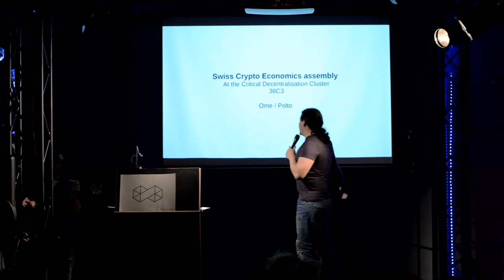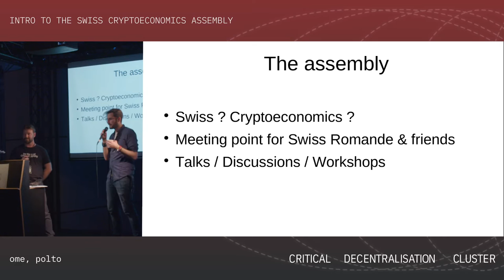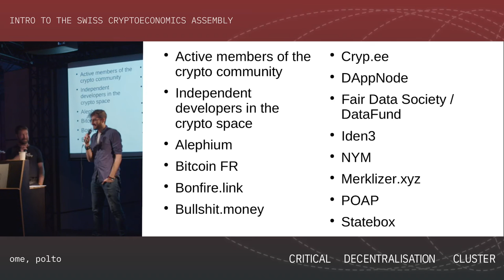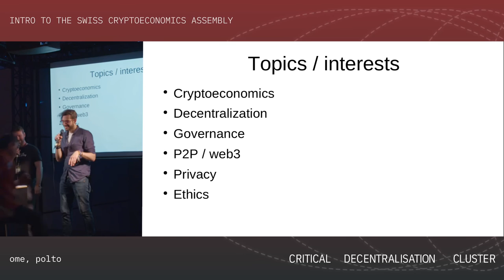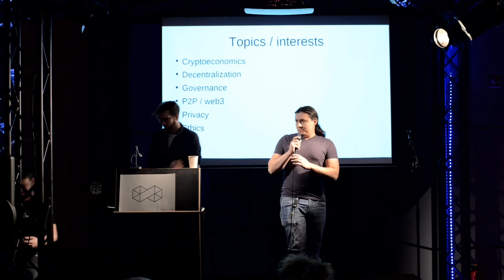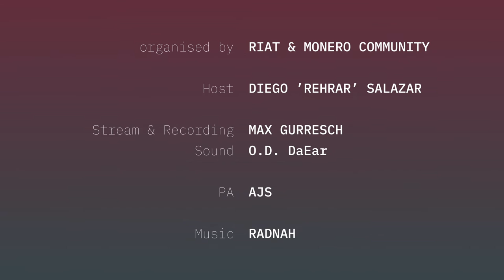Critical Decentralisation Cluster 36c3 - Swiss Cryptoeconomics Assembly (polto, Ome)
Presentation of the members and working groups of the Swiss Cryptoeconomics assembly.